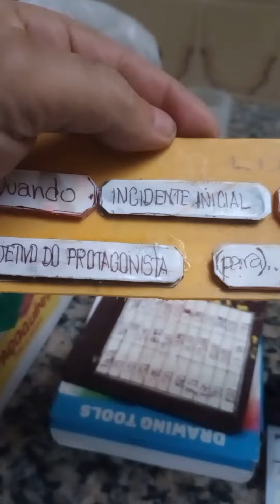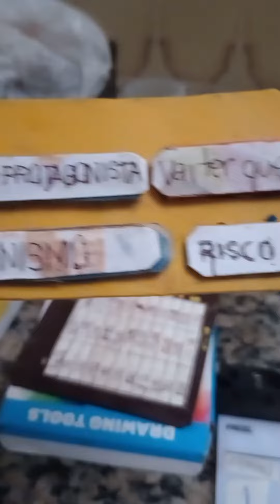Tire essa bermuda que eu quero você sério.